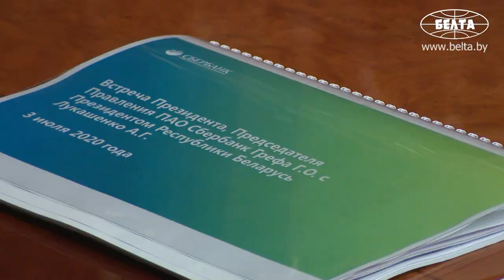Лукашенко предлагает Сбербанку России участвовать в финансировании крупных проектов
Президент Беларуси Александр Лукашенко предлагает Сбербанку России участвовать в финансировании крупных проектов в Беларуси. Об этом он заявил сегодня на встрече с президентом, председателем правления ПАО "Сбербанк России" Германом Грефом.